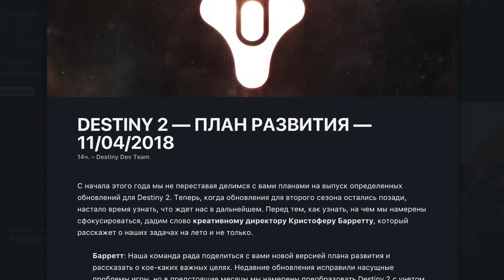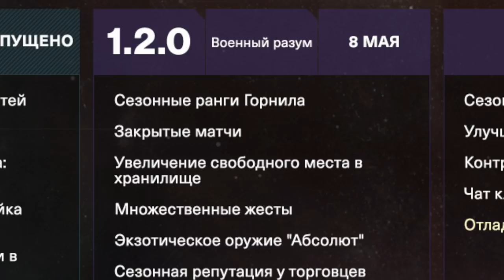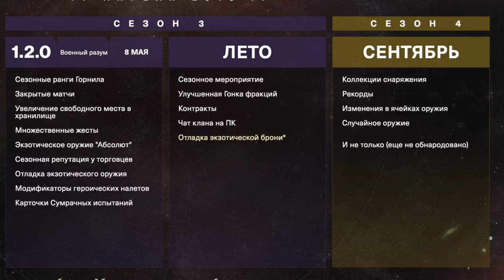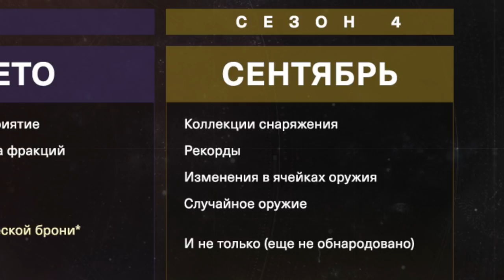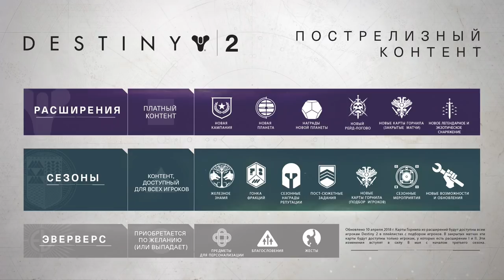Destiny 2. Военный разум новое дополнение! План на сезоны!